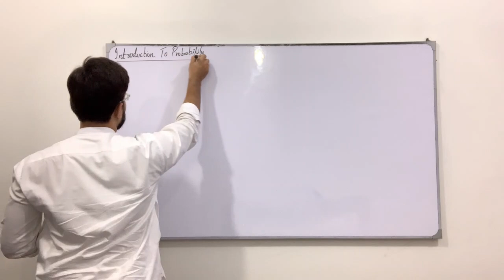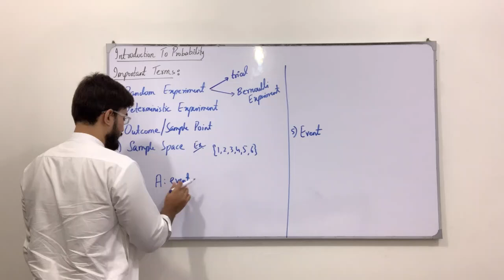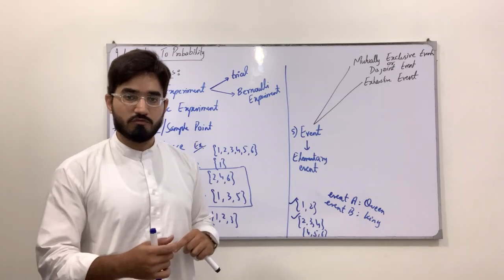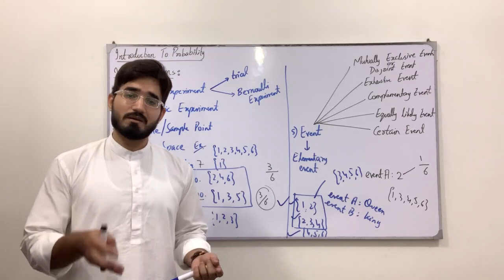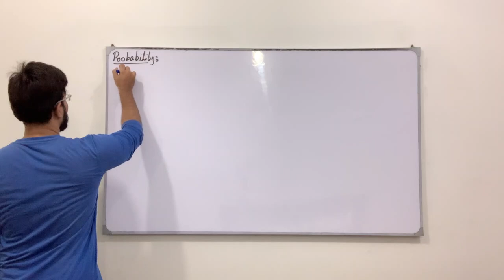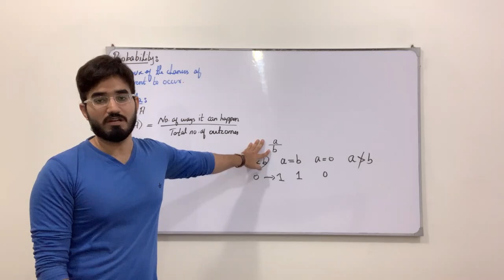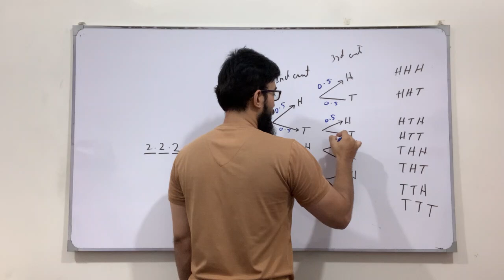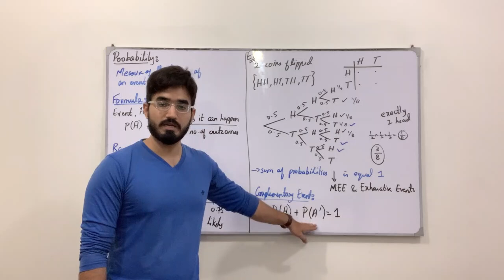First Year Math New Book | Lecture 86 | Chapter 6 | Introduction to Probability | Event | Saad Latif